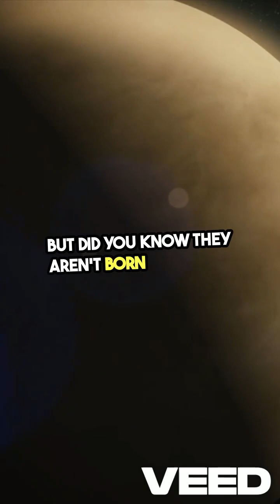🤯 Mercury CLOSER Than Venus?! + More Fun Facts!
Prepare for some truly surprising facts! We're exploring why Mercury is, on average, the closest planet to Earth, why flamingos aren't born pink, and that you can actually SMELL ants! Get ready to have your mind tickled!